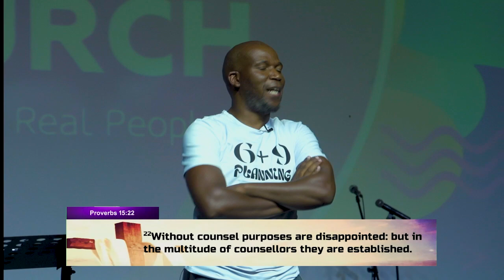6+9 Part 2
Register for
Partnership